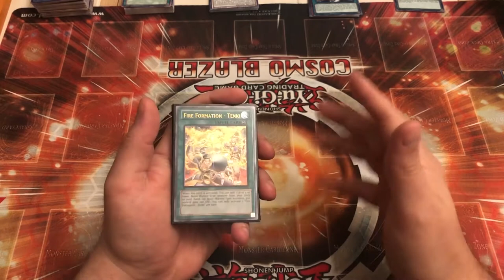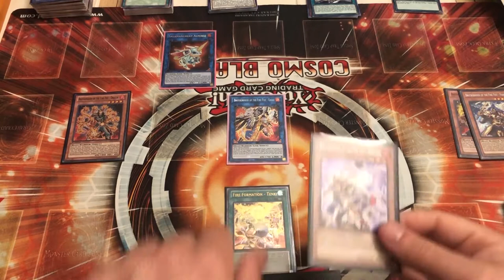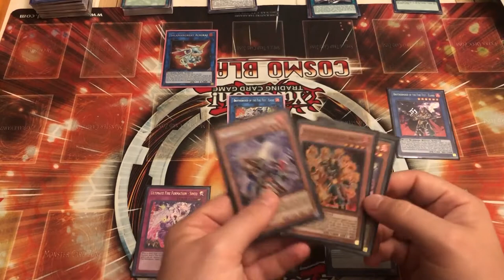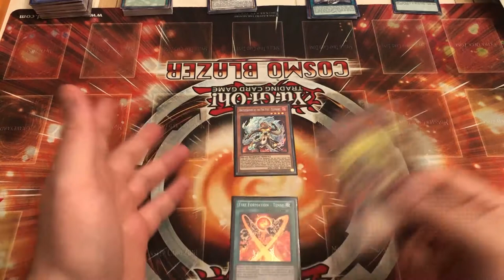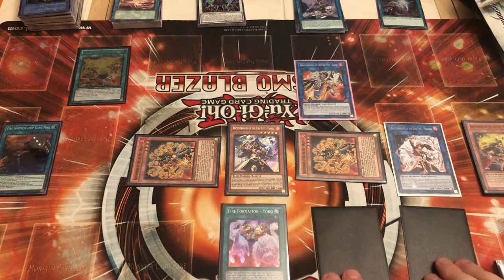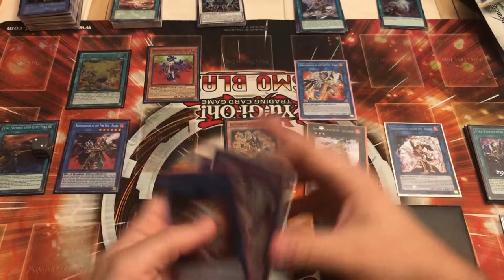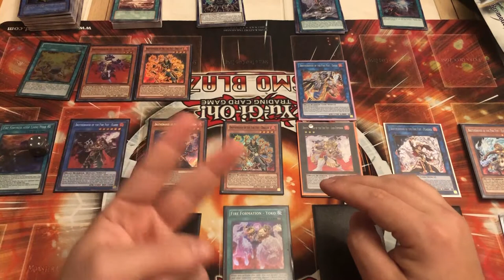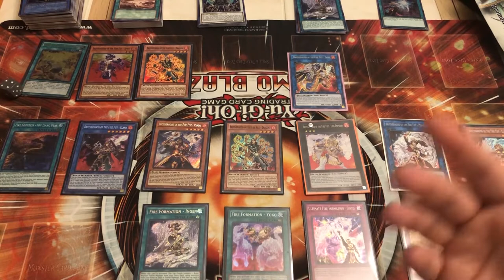Best Fire Fist Deck Combo! | +11 3-Card Combo!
Welcome back to the Collector's Vault! We discussed a while ago that Fire Fists were getting new cards, now we have them! So let's review a couple great combos!

The music you are listening to is not owned by The Collector's Vault:
Metroid Prime Item Music - Retro Studios
Donkey Kong 64 Bonus Barrel - by Grant Kirkhope
Phendrana Drifts Depths - by Retro Studios